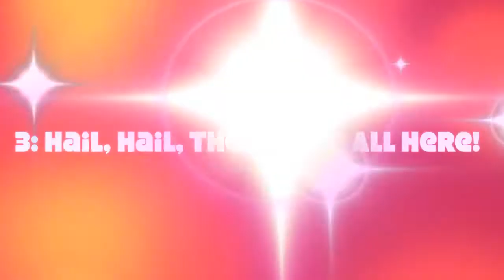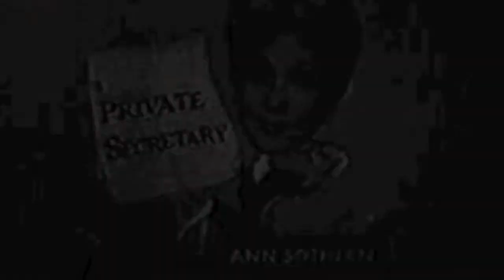31 December 2009 (Part 6 of 8) 3: Hail, Hail, The Gang's All Here!